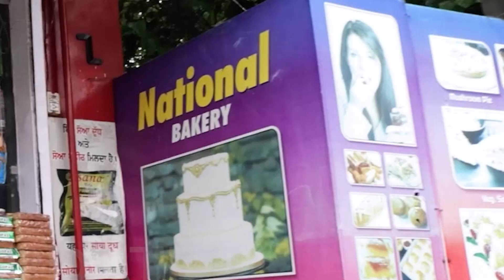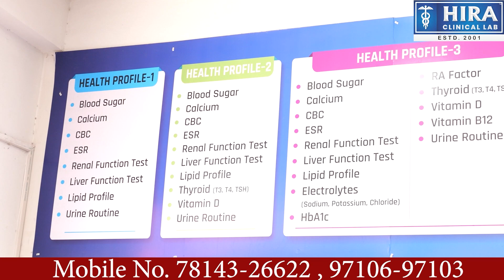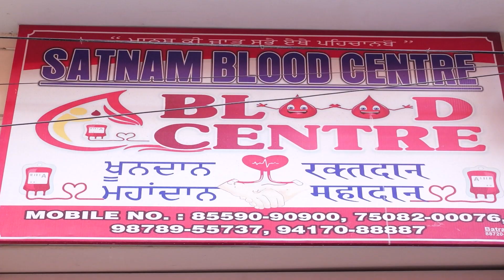Ek Mulakat: पेट और लीवर रोग विशेषज्ञ डॉ. सचिन H.J के साथ।Gastro |Liver |Doctors |DM| MD |OPD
Ek Mulakat: पेट और लीवर रोग विशेषज्ञ डॉ. सचिन H.J के साथ।